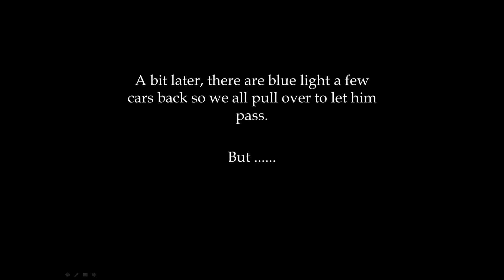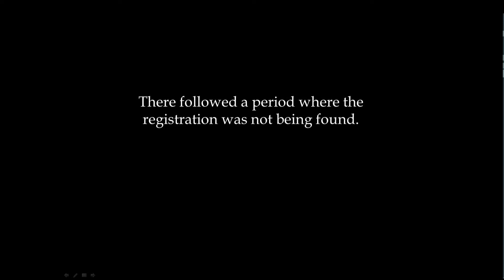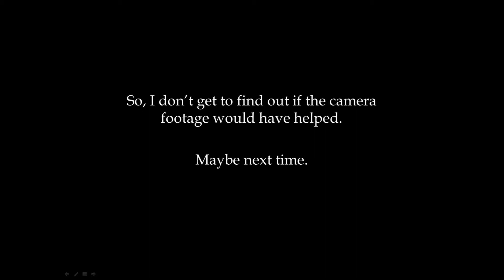Why do I use dash cameras?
Massachusetts requires you to stop when a light changes to yellow "if it is possible to stop safely".

Doing it by frame count on the raw video feed:
- The truck enters the intersection 2.07 seconds after the light changed at 32 mph, measured by the stop line going under the bumper.
- The light turned red just before going out of view, 1.93 seconds after the truck enters the intersection and 4.00 seconds after it went yellow.

The truck was going 32 mph at the time the light changed (bottom display in the video).

Assume it would have taken one second to react (40% of the 90th percentile braking time used in traffic design

That means the brakes would have been applied 1.07 seconds before crossing the stop line, therefore about 50 feet before the stop line at 32 mph.

32 mph to zero in 50 feet is just about anyone's definition of a panic stop even assuming the truck could do it. It wasn't warranted and likely wouldn't be considered "stopping safely".